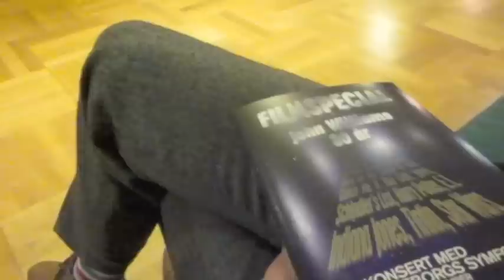first film music concert! film special: john williams 80